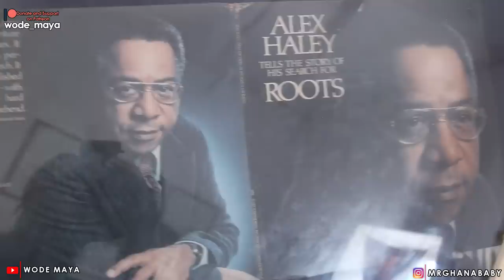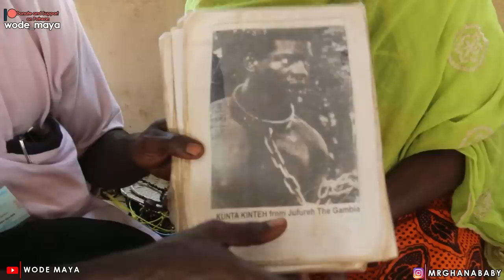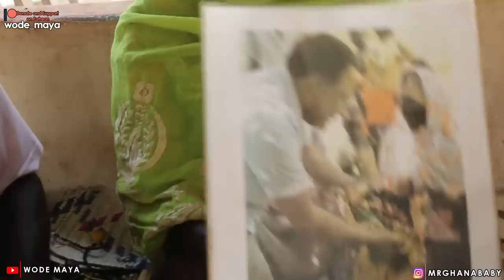The Sad Story Of The Kunta Kinte Family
We are Changing the narratives Of Mother Africa through Youtube Videos..One Country At Time...We are Currently In Gambia